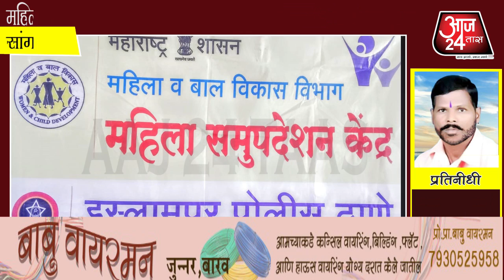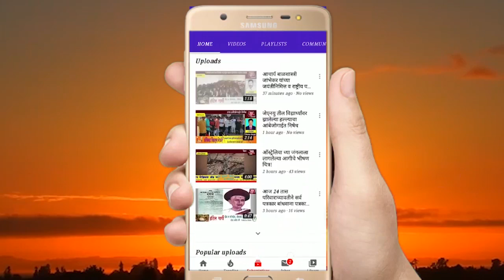महिला सुरक्षा कायदा व सुव्यवस्था राखण्यासाठी मार्गदर्शन मेळावा संपन्न